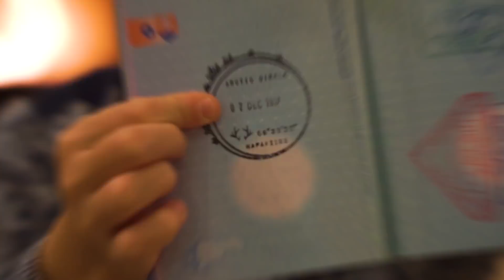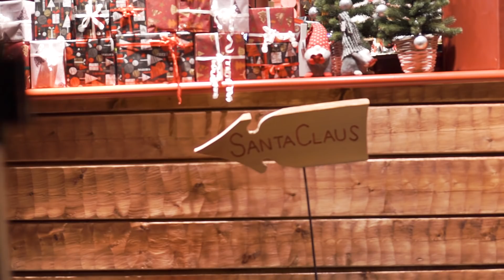LAPLAND: The home of children dreams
We were invited by Skoda Auto Slovakia to do a short test of new Skoda Karoq in Rovaniemi, Lapland, Finland.

Rovaniemi is a home of Santa Claus, where he has his own Santa Village with reindeers and othe atractions.  You have to definitelly visit this place with your children.

Used gear:
Sony A6000 + Sony 35mm f1.8 + GoPro Hero 4 Silver + DJI Spark

Edited in Adobe Premiere Pro CC2017

Song: Tim Halpering - With you